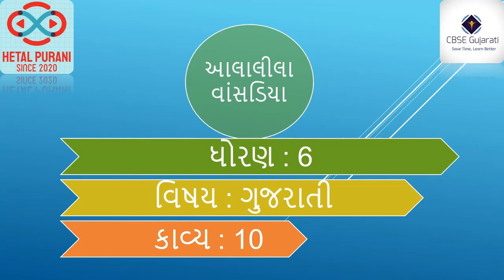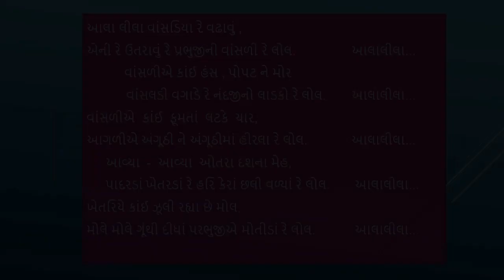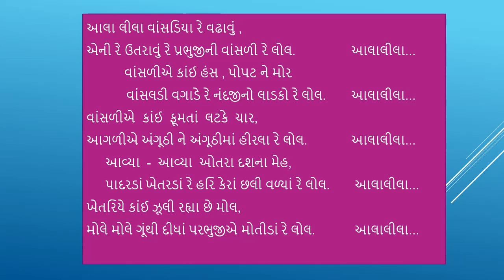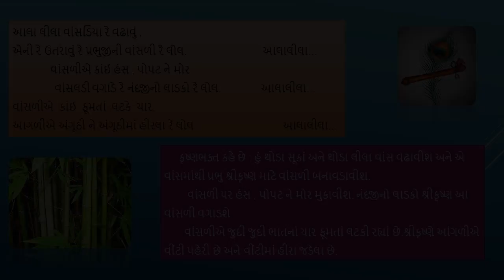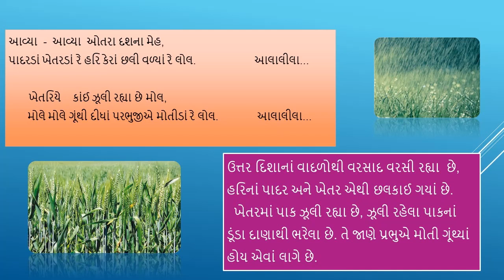આલાલીલા વાંસડિયા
નમસ્કાર મિત્રો,
આલાલીલા વાંસડિયા આ લોકગીત છે. લોકગીત લોકસમૂહ દ્વારા રચાય છે. પરંપરાથી લોકગીત લોકોમાં ગવાતું ચાલ્યું આવે છે. લોકગીતો સહેલાઈથી ગાઈ શકાય એવાં હોય છે. તેથી તે નાનાં –મોટાં સૌને આનંદ આપે છે. આ લોકગીતમાં પ્રકૃતિ દ્વારા ભાવસભર વાણીમાં કૃષ્ણભક્તિ રજૂ થઈ છે.